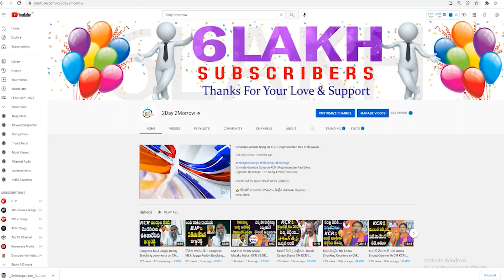War Of Words Between PM Revanth Reddy Vs BJP MLA Raghunandan Rao | Mataku Mata